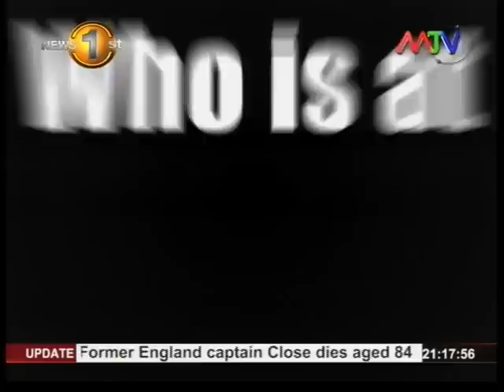News1st Prime Time News MTV 14th September 2015